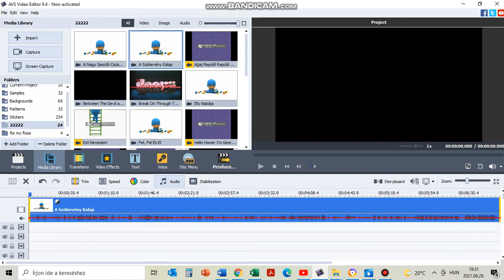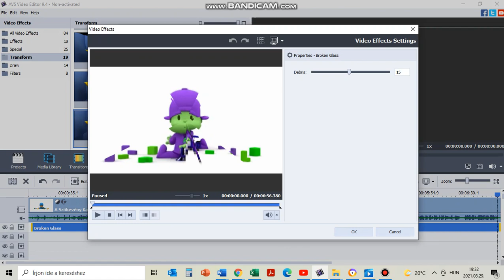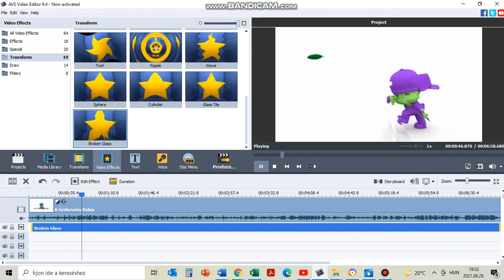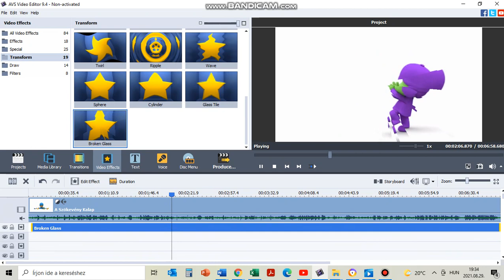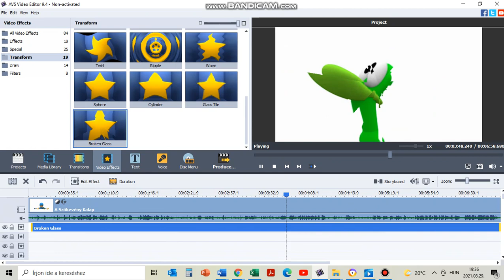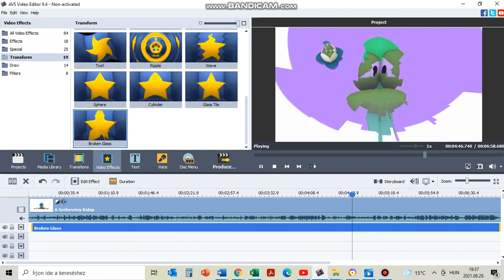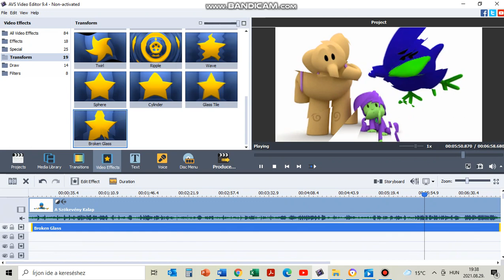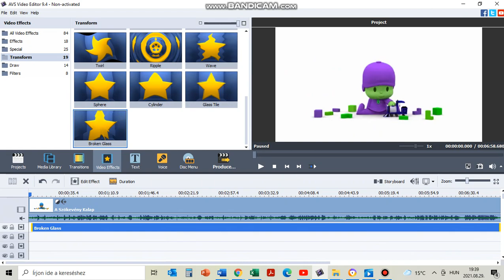How To Make Broke Low Pitch From Parizaki Ifantis Gummy Bear G Major On AVS Video Editor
Our series, How To Make has arrived!
Source: Pocoyo: Szökevény kalap (S02E28)